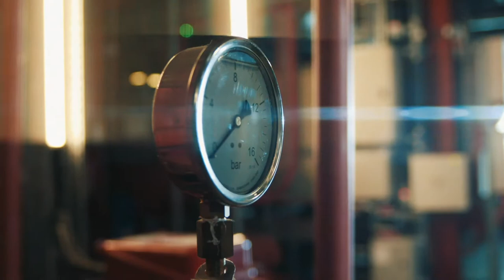Does Your Phone Have Heat Vision?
The Cat S62 Pro is the most advanced professional thermal imaging smartphone in the rugged world!

This rugged phone detects invisible heat energy up to 100 ft away and capture and measure any changes in temperature as a thermal image or video. It uses the visible camera and the thermal imaging camera together while FLIR’s patented MSX technology overlays the images on top of each other to create a crisper and more recognisable image with greater detail.